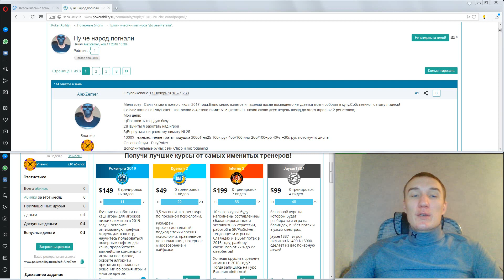Отзыв о курсе Poker Pro 2019 от AlexZemer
Интенсивный курс для микро-лимитчиков: «Покер-про 2019»